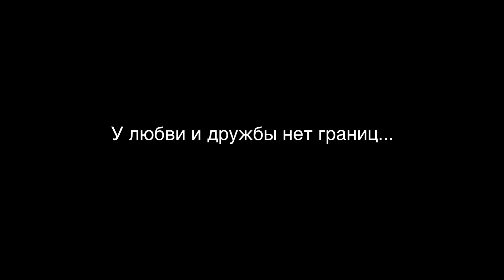Летний лагерь Альбатрос 2014 - последняя смена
Летний лагерь Альбатрос 2014
Kesterciems, Latvia

Видео с мероприятий "Три мушкетера", "Веселые старты", "STAR-TEAM - Звездная команда", линейка открытия смены и "Поющая площадь"